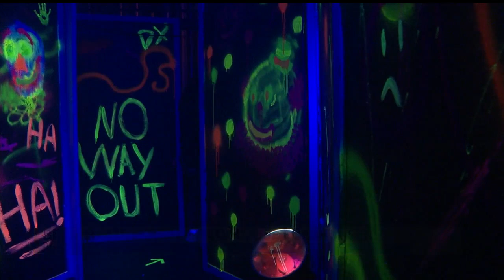Haunted house stars Boardman High School drama kids as fundraiser for program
Haunted house stars Boardman High School drama kids in Ohio as fundraiser for program